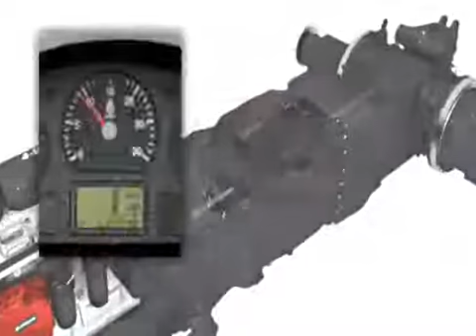Das Valtra Direct Getriebe Produktvideo | LandtechnikTV